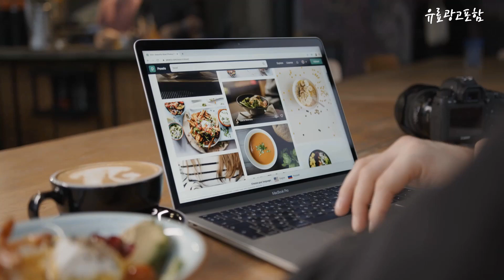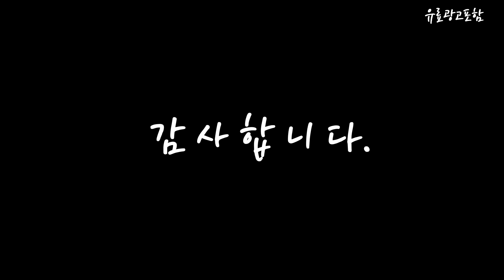갤럭시z플립4자급제 Top10!! 요즘 인기있는 갤럭시z플립4자급제 구매 가격 평점 후기 비교 총정리!!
❤️❤️❤️ 요즘 인기있는 갤럭시z플립4자급제 구매 가격 평점 후기 비교 총정리해 보았어요!! ❤️❤️❤️

[00:06]
10위. 삼성전자 갤럭시 Z 플립4 5G 256GB 정품 미개통 미개봉, 핑크 골드 [702,900원]

[00:11]
9위. 삼성전자 갤럭시 Z 플립4 5G 256GB 정품 미개통 미개봉, 블루 [703,200원]

[00:17]
8위. 삼성전자 갤럭시 Z플립4 512GB 자급제폰 공기계 새상품 SM-F721N, 핑크 골드 [1,161,000원]

[00:22]
7위. 삼성 갤럭시 Z플립4 5G 256GB 512GB 정품 자급제 SM-F721, 랜덤 [940,000원]

[00:28]
6위. 삼성 갤럭시 Z플립3 5G 256GB 정품 자급제 SM-F711, 랜덤 [620,000원]

[00:33]
5위. 삼성전자 갤럭시 Z 플립4 5G 자급제 SM-F721N, 블루, 256GB [1,139,360원]

[00:39]
4위. 삼성전자 갤럭시 Z 플립4 5G 자급제 SM-F721N, 그라파이트, 256GB [1,139,360원]

[00:44]
3위. 삼성 갤럭시 Z플립4 5G 256GB 512GB 정품 자급제 SM-F721, 랜덤 [870,000원]

[00:50]
2위. 삼성전자 갤럭시 Z 플립4 5G 자급제 SM-F721N, 보라 퍼플, 256GB [1,150,050원]

[00:55]
1위. 삼성전자 갤럭시 Z 플립4 5G 자급제 SM-F721N, 핑크 골드, 256GB [1,139,360원]